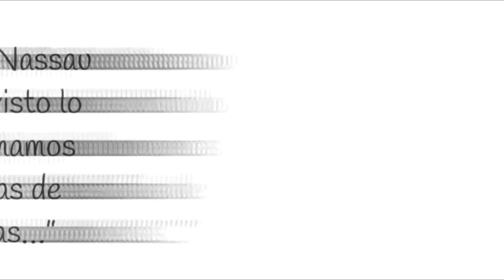La crisis del coronavirus ha generado más estafas que cualquier otro evento en la última década.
A nivel nacional, la pandemia ha provocado más de 170.000 quejas por estafas.       *Fuente:  FTC